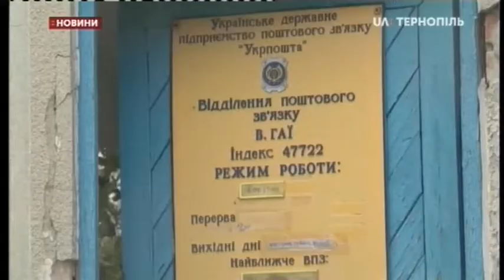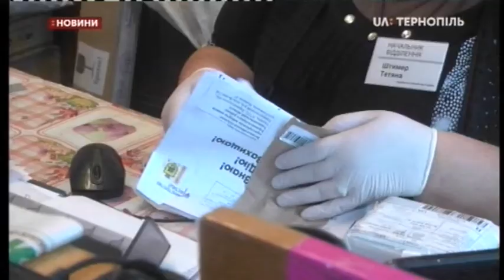09.10.2020. Новини. 20:40